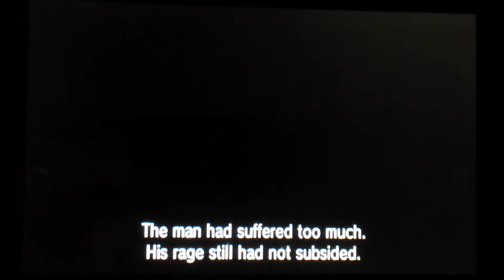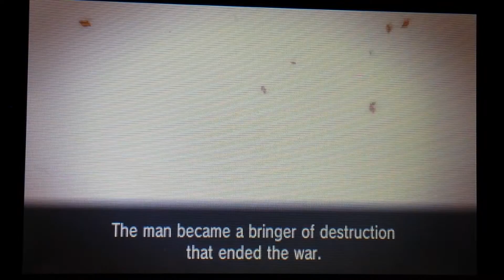Pokemon Y Nuzlocke Part 27 "The Ultimate Headquarters!"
What's up Guys? Today I'm Bringing You Guys Part 27 Of the Pokemon Y Nuzlocke Where We Take On the Team Flare HQ, Witness The Ultimate Weapon Be Revived And More!!

The Rules Are In The Description of Part 1

Poke Amino:SuperDuperPokemon
Google+: SuperDuperPokemon
Skype: SuperDPokemon